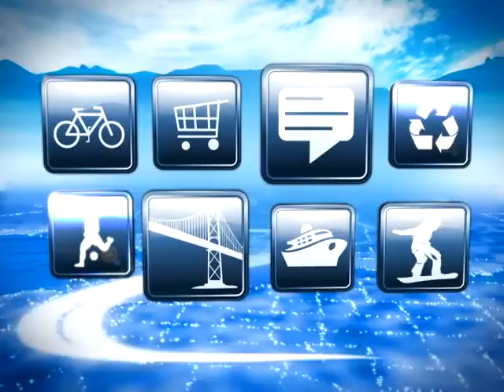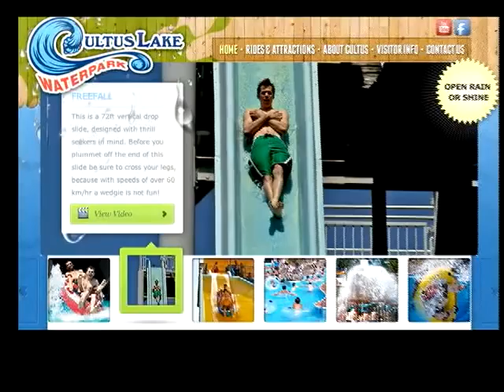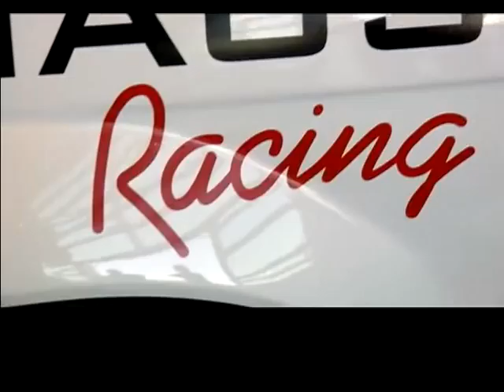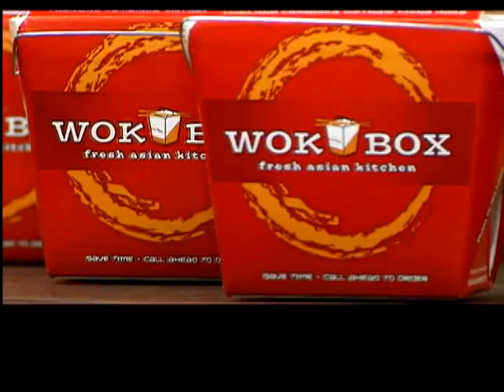Summer Blast Party on The Express Aug. 23, 2011 Part 1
Tim Chung hosts The Express from Vancouver's Summer Blast Party
Mission - Recreation - Bianca Solterbeck goes Sturgeon fishing on the Fraser with the help of Lang's Fishing
Surrey - Food - Melanie Pineda stops by the test kitchen of Wok Box as Chef Don Letendre prepares new recipes